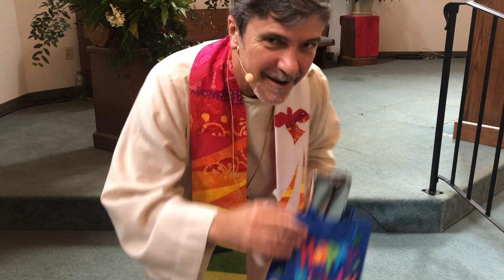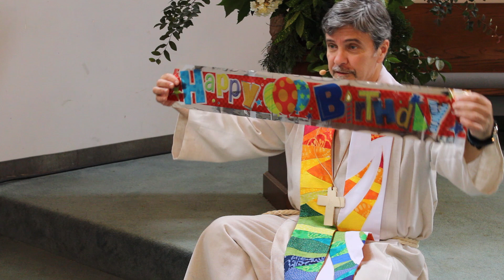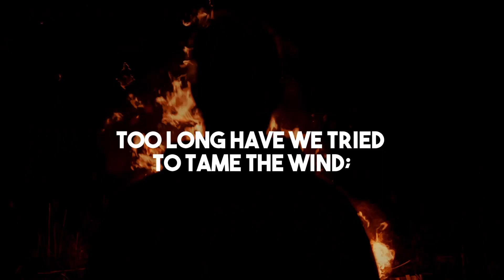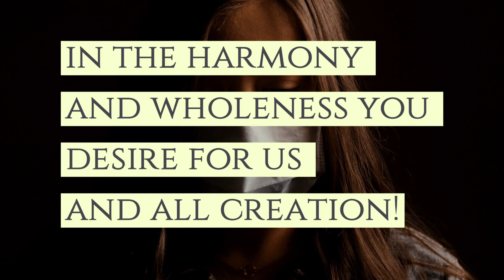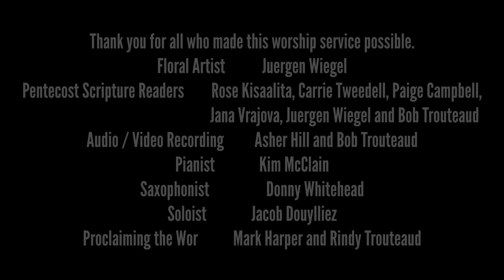Covenant Service 5.31.20 - "I Can't Breathe"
Thank you for all who made this worship service possible.
Floral Artist: Juergen Wiegel
Pentecost Scripture Readers: Rose Kisaalita, Carrie Tweedell, Paige Campbell, Jana Vrajova, Juergen Wiegel and Bob Trouteaud
Audio / Video Recording: Asher Hill and Bob Trouteaud
Pianist: Kim McClain
Saxophonist: Donny Whitehead
Soloist: Jacob Douylliez